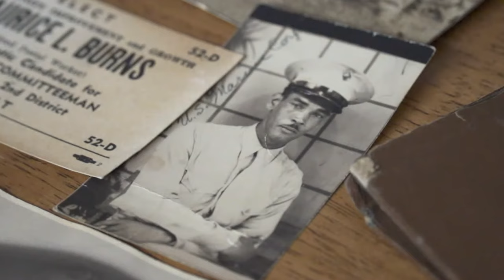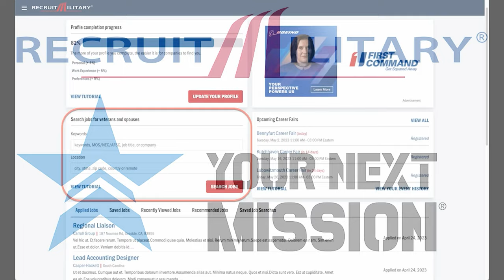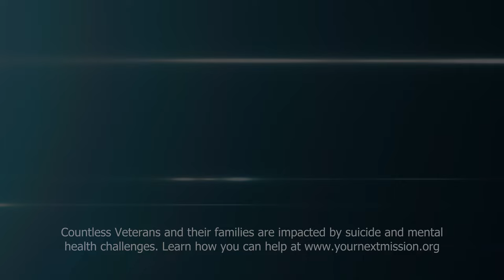No Discrimination in Foxholes | Celebrating Black History Month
No discrimination in foxholes! In this special edition of Your Next Mission® video podcast in honor of Black History Month, we are privileged to have two distinguished guests: SMMC (R) Alford L. McMichael, the 14th Sergeant Major of the Marine Corps and MCPOCG (R) Dr. Vincent W. Patton III, the 8th Master Chief Petty Officer of the Coast Guard. Watch and listen as these trailblazing leaders share their inspiring journeys as the first black Senior Enlisted Leaders of their respective branches. Highlighting their dealings with discrimination and providing valuable words of wisdom into their experiences, challenges, and triumphs.